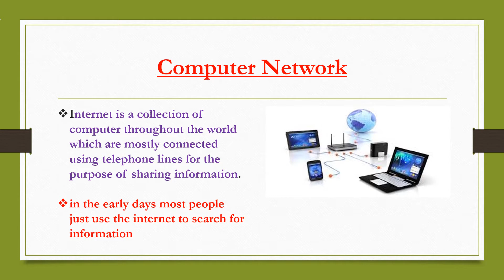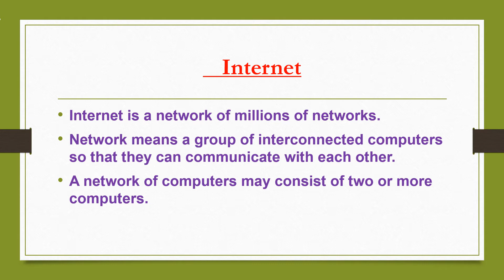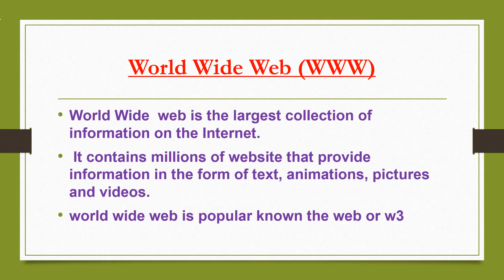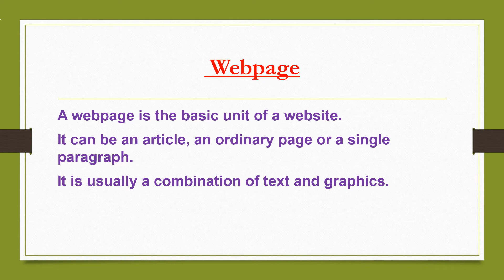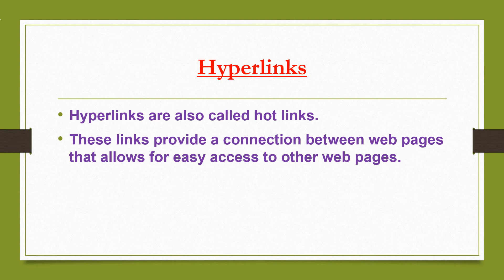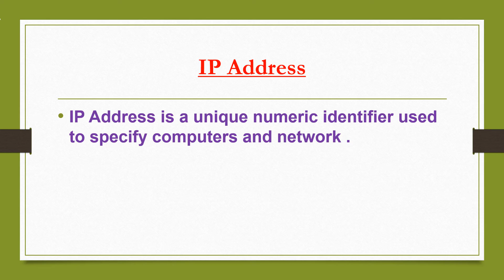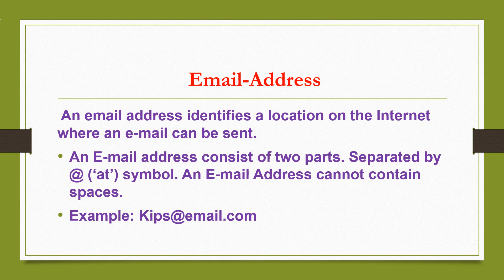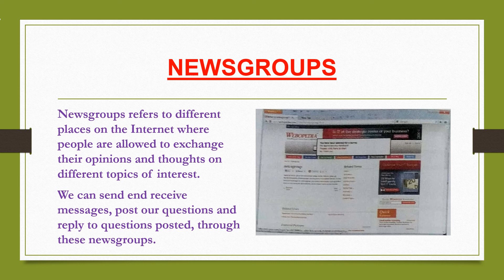CBSE | Networking | class 10 | chapter 1